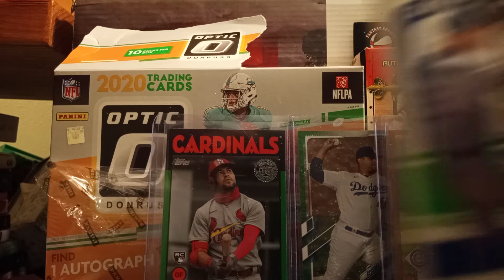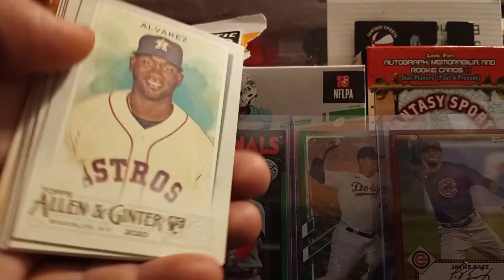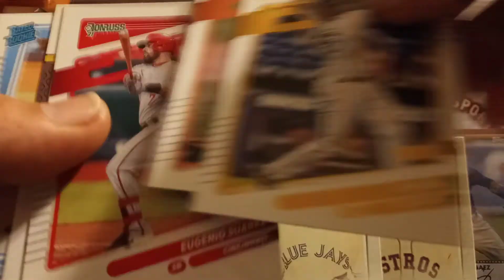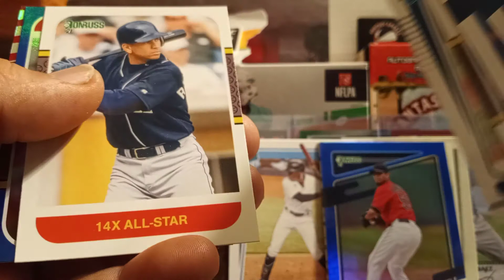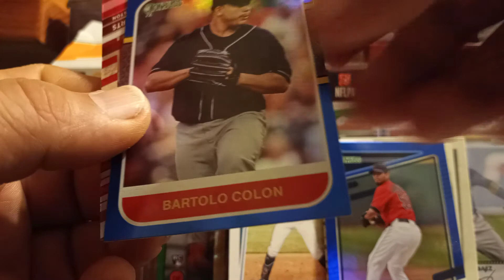3 Donruss Baseball 2021 hobby packs plus 1 2020 allen and ginter hobby pack. 2 # Cards.